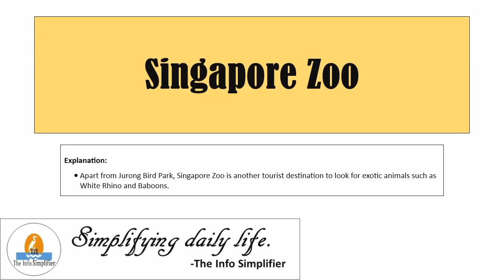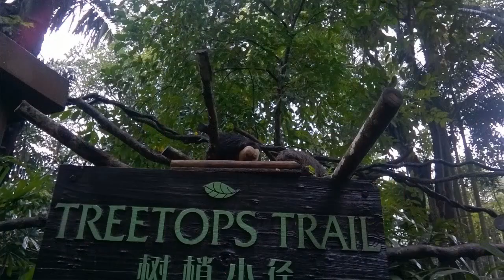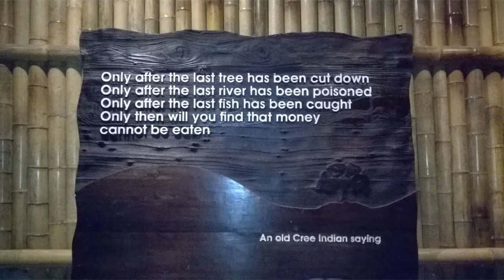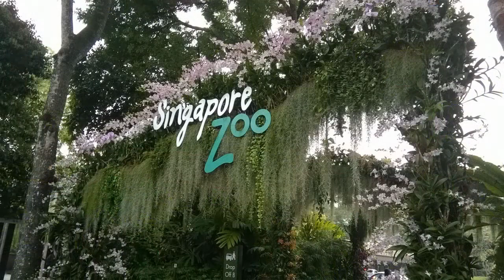Singapore Zoo | ft. Pranav Tripathi - TIS | Glimpses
This video displays views taken from inside of Singapore Zoo. Check out for various exotic animals.

➣ By Shopping
Merchandise (INR)

OR